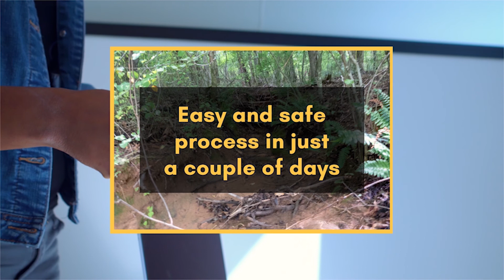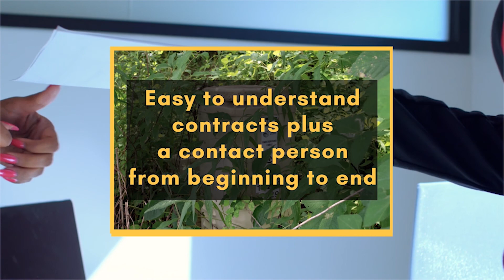(LOT 14) Merts Way, Hudson, NC 28638 - Best Deal Land Sellers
Reasons why you must have this property:

It’s Wow or Never! And you wouldn’t want to miss the epic deal we have for you: Planning to buy a couple of parcels in the beautiful land of North Carolina? A present for your special loved one, save for your kids’ future, or perhaps just to hold for a tremendous investment return? Then this is a great treat for yourself! We have four more gorgeous parcels in the area along with this lot. We know everyone loves a good deal! With sales this good, you don’t even have to wait for Black Friday.

A Home where your heart is located: This parcel is perfect for a start-up family who wants to build happy memories.  We are giving you a chance to take advantage of this hot-selling lot in an ideal location for the lowest offer we can give. Imagine raising your kids in this safe community where not only families can settle down but retirees, relocators, folks wanting to de-stress and revitalize, have a simple but fun and exciting quality of living, want to be home to nature, or planning to have a country style of living yet still close to their daily necessities, boat lovers, backpackers, thrill seekers, people looking for an ideal place to build their second house, a vacation house, a tiny house or a small cabin, or even a house with a pool, a regular weekend getaway or a holiday spot.  Everyone can find this lovely place, a home where one starts from.  You’ve been working all of your life and you deserve this beautiful land. Feel better where your family will be comfy and safe.  Great spot! In just 6-19 minutes you can reach schools, churches, restaurants, recreational areas, and parks.

The property is bright and spacious in so many ways: A wooded parcel where you may enjoy the benefits of clearing some of its timber and selling it off to cover your building costs or use them for the start of your construction.  A little will go a long way to turn this property into the Instagrammable home that you always dream of.  An impeccable lot that sits in a cul-de-sac area, has a nice frontage, and offers enough room for your preferred type of gardening or homesteading.  For sure your family will love and enjoy the spacious backyard that can be used for family gatherings.  An easement hassle-free parcel where all utilities are conveniently available.  A breathtaking view will greet you once this area has been molded to perfection.  It’s wonderful in every way, you can have a balanced life where you can easily tap opportunities and marvel at its tourist spots and natural beauty.

A parcel that can offer you great investment within your reach: This is your chance to own this ideal property and turn it into a huge investment.  You can build your vacation house perhaps and have it rented.  Just register it to Airbnb and it would be a great generating income for you.   Or If you can’t think of what to do with this property yet you can just sit and relax, wait for a few years and it will triple your money by just acquiring it. Because it is situated in an in-demand location but lower prices are offered slots are easily filled up. Come and take a look at this beauty. Don’t miss out!